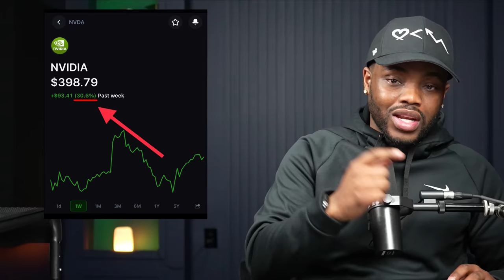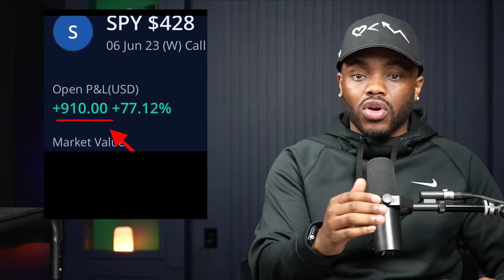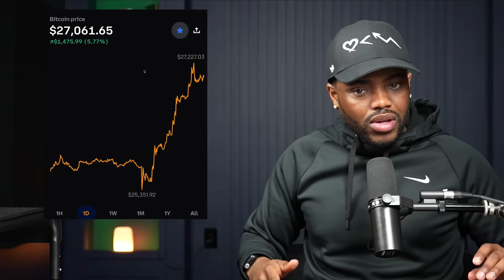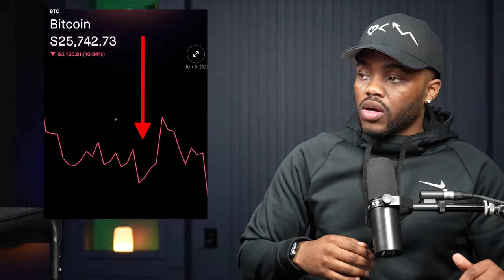🤯 This Is INSANE!!! The Truth About The SEC Suing Coinbase and Binance!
🚀Join The Classes Today! 🚀
- Attend Kenan's Live Trading Lessons
- Get in on our Money Making Challenges
- Options Classes For Beginners
- Charts Classes Made Easy!  (Technical Analysis For Beginners)
- And More for $10